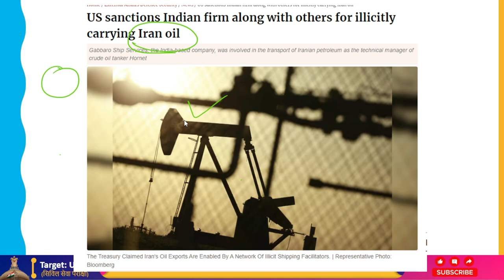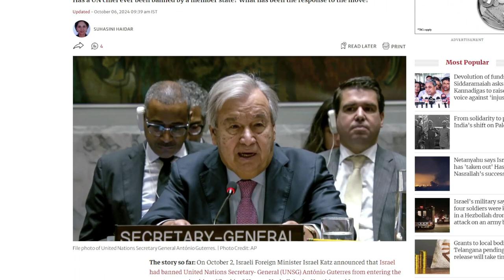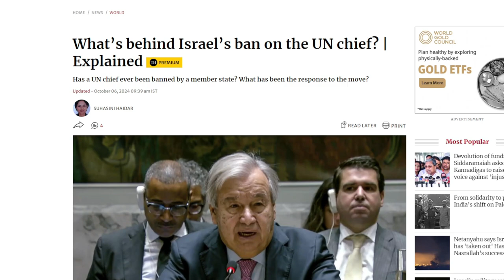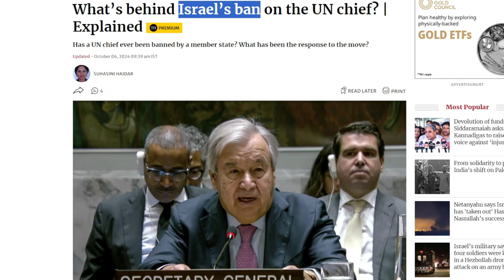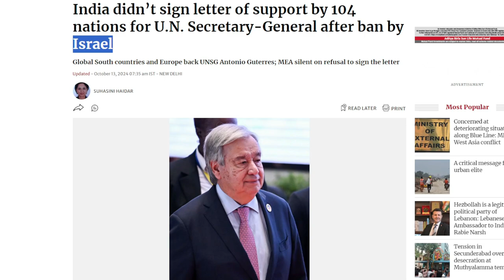Natanyahu Tells UN Chief To Withdraw Peacekeepers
Bennet Netanyahu, the prime minister of Israel, demanded on Sunday that the head of the UN relocate peacekeepers stationed in southern Lebanon out of "harm's way" because Hezbollah was utilizing them as "human shields."
A day after the United Nations Interim Force in Lebanon (UNIFIL) reiterated its reluctance to leave the border region following the wounding of five of its members in the Israel-Hezbollah conflict, he made a call to UN chief Antonio Guterres.
"Mister Secretary General, remove the UNIFIL forces from danger." In a video statement released by his office, Netanyahu stated that it should be completed soon and right now.
Prior to a cabinet meeting, Netanyahu stated that Israeli soldiers had repeatedly requested that UNIFIL remove its shields.